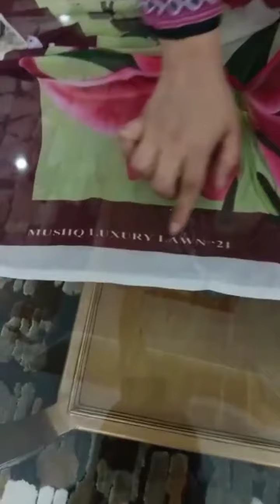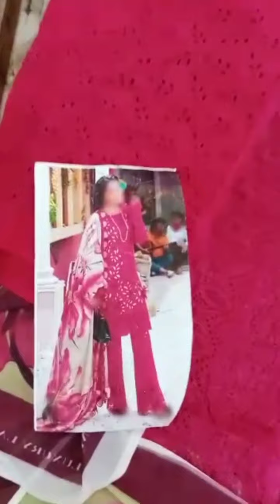mushq/ mushq luxury lawn 2021/hit cod by anabia collections/ unboxing/ review